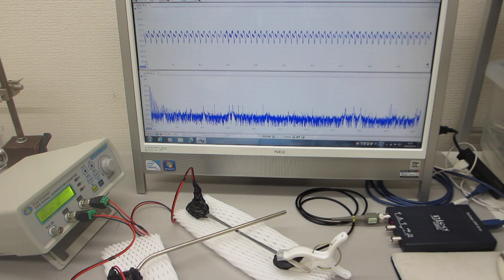超音波発振制御プローブを利用した、音と超音波の組み合わせ制御実験